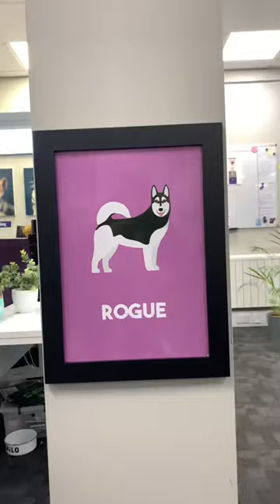Let's see which office dogs are in (part 2) 🐶